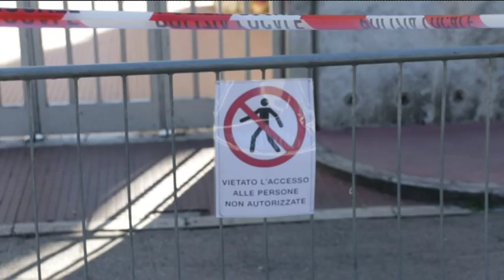Brucchi “Dal Governo per ora nessuna risposta”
Il Sindaco di Teramo Maurizio Brucchi conferma che dopo la manifestazione del 2 Marzo non sono ancora arrivate risposte concrete dal Governo e si dice pronto ad una nuova manifestazione. Il primo cittadino analizza il difficile momento del tessuto cittadino messo in ginocchio dagli eventi calamitosi degli ultimi mesi